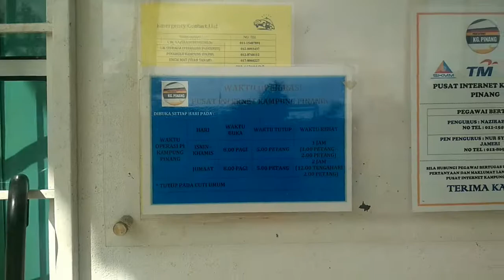Bengkel Youtube Cardock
Bengkel Youtube Cardock Day 1. Tugasan pertama: Buat short video dan upload ke channel masing-masing